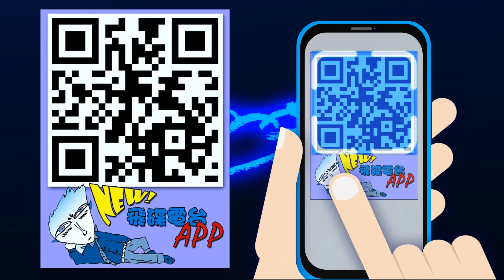飛碟聯播網《生活同樂會》 蕭彤雯 主持 2022.06.10 農曆五月 疫情下的三合月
06月 10日 星期五

🎈一同GetLucky
主題：農曆五月 疫情下的三合月
來賓：姓名學專家 黃逢逸

進入農曆五月，
過了端午節，
從節氣來看這個月的大環境狀況！

‼️大臺北地區：FM92.1
‼️竹苗、花東地區：FM91.3
‼️中彰投、宜蘭地區：FM89.9
‼️雲嘉地區：FM90.5
‼️高屏地區：FM103.9
‼️澎湖地區：FM89.7